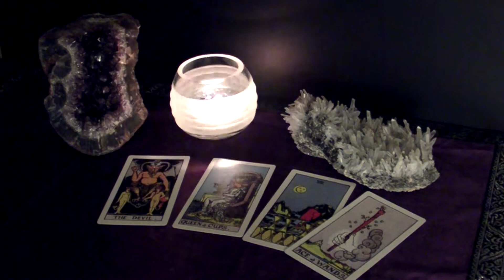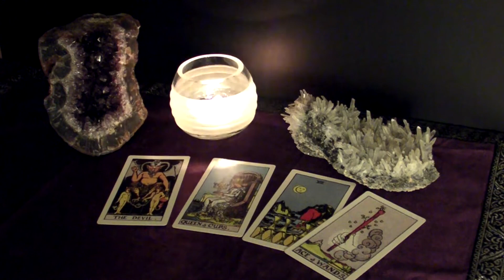LEO | Finances Look Good but Who's This Ex? January 2020 Tarot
I do my spreads off camera.  I analyze them, pull clarifying cards if necessary.  Then I turn the camera on and record only the interpretation.  I simply don’t want to waste your time.

I usually cover the following in my monthly readings:
Current Job
New Job
Finances
Love in an established relationship (married, living together, briend/gfriend)
New Love
Love from the past
Advice / Warning